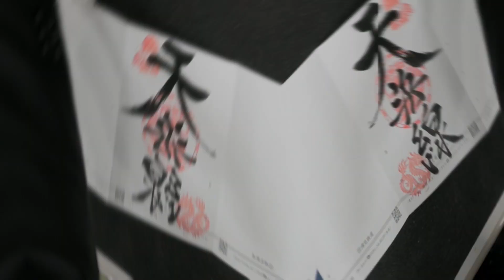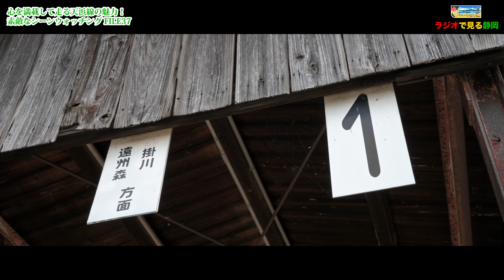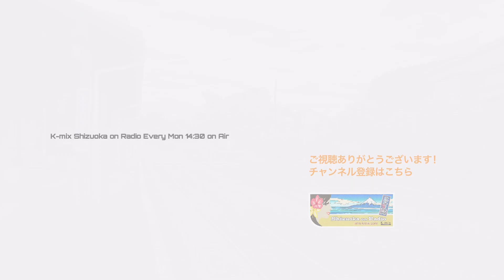心を満載して走る天浜線の魅力！ 素敵なシーンウォッチング FILE37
K-mixのラジオ番組『Double Eyes』の1コーナー、素敵なシーンウオッチャーの佐伯進がお送りする「ラジオで見る静岡」(毎週月曜14:30〜）は、毎週静岡の素敵なシーンをご紹介します！

今回の素敵なシーンは、かつてFILE30で紹介させてもらいました天浜線の話題です。通称：天浜線、正式名称は第三セクター天竜浜名湖鉄道と言い、掛川市から湖西市を結ぶローカル鉄道です。

今の時代、人が減り高齢社会となり経済の鈍化で息詰まる日本。特に今年はコロナ禍で、どこの業種も赤字のオンパレードは至極当然のことです。しかし、そんなことばかり言って嘆いていては始まりません。この「ラジオで見る静岡」も静岡各地を奔走しています。それでも日々、クォリティーの追及には手を抜いていない、いや抜くことは許されないと心して取材に駆け回っています。

天浜線との出会いは、夏の終わりの頃、取材アポがある行楽地に向けて朝早くから車を走らせていると、田んぼの真ん中を走るのどかでかつ健気な雰囲気を醸し出している一両編成の鉄道車両に出くわします。どこに行くのか、列車の後を追いかけると行く手にあった駅が無人駅の‟遠江一宮駅“（とうとうみいちのみや）でした。その無人駅構内には、とんでもなく美味しい蕎麦を出す‟百々や”という隠れた名店がありました。無人駅に名店？！その組み合わせの不思議さに興味を持ったことがきっかけで、実はその頃、天浜線では僕たちの想像を超えた企画で世間を騒がせていたのです！

「鉄印」、初めて聞いたこの単語。今では鉄道ファンを中心に知られる、神社や寺院で、希望した参拝者へ押印する御朱印の鉄道版のようなものです。鉄印帳を購入して、各鉄道会社の指定窓口で乗車券の提示と記帳料を支払うと、各社のオリジナル「鉄印」がもらえる第三セクター鉄道等協議会に加盟する鉄道会社40社と旅行読売出版社が連携した企画で、今年の7月10日からスタートしていて、実はこの天浜線の鉄印は全国で一番人気になっていたのです。

今回の素敵なシーンウォッチングはこの人気の秘密を知りたくて、天浜線本社がある国の登録有形文化財に登録された転車台や扇形車庫・運転指令室等の施設が構内に立ち並ぶ、昭和初期の雰囲気満載の天竜二俣駅に伺いました。出迎えていただいたのは、天竜浜名湖鉄道株式会社営業課長  伊藤典生さん、そして企ての張本人、長谷川寛彦社長。朝一番の早い時間にかかわらず、この日も鉄印を求めて遠くから鉄道ファンが来られていて、長谷川社長は大忙し！なぜ、社長が走りまくっているのか？鉄道会社だからかとアホな冗談はさておき、その謎はこの天浜線の鉄印が全国で一番人気となっている理由と共に、すぐに分かりました！

小学生の頃に書道を始め、県書道連盟の師範資格を持つ達筆の駅長が肝！しかも、あらゆる遊びに精通した強者で、バイク、車、音楽、オーディオ等々多才な趣味人だったのです。多忙な職務の中で時間を割いていただいてお話をお伺いすると、「大変は大変なんだけれど、お客さんが喜んでくれることがうれしくて、時間の許す限り対応しています。それと、近くからじゃなくて全国からわざわざ静岡の浜松市天竜区まで来て下さるお客さんを無下にはできないですからね」とこの日も窓口で鉄印を求めるお客さんに直接対応して、軽妙な会話をしながら目の前で墨書されていました。実は、40社ある鉄道の中で、天浜線の鉄印だけが唯一駅長自ら筆を振るっているという事なのです。ですから、通常の業務に加えて、このアイドルの握手サイン会のような作業があるわけです。

構内の売店には、鉄印帳などの様々なグッズが並べられていて、ノスタルジックな駅舎とはちぐはぐな印象を受けたのですが、旧国鉄転換型の第三セクター鉄道のほとんどが赤字経営。それの赤字を少しでも減らすために様々な企画を立てているのです。そのことを知ってか知らずか、心優しい鉄道ファンは鉄印帳を鞄に忍ばせ全国の赤字路線の旅をするのでしょう。

子供の頃、友達に無理を言って譲ってもらったジャイアント馬場のサイン色紙もどこかに忘れてしまうようなずぼらな僕ですが、長谷川駅長が目の前で筆を振るうこの鉄印は天浜線の乗車記念にほしいなーと思ったアイテムでした！

取材での楽しみは、ご当地名物を食することとそれ以上に重要なのは人との出会いです！これまでもたくさんの場所に赴きましたが、記憶に残る順番は美しい風光明媚な場所でも絶品名物料理でもなく、またアクシデントに見舞われて苦労した苦い思い出ではなく、お世話になった人たちの顔なのです。

今回の「ラジオで見る静岡」は、天浜線名物社長（現在は退職）との出会いが素敵なシーンとなりました。

PS 長谷川社長、お勤めご苦労様でした！